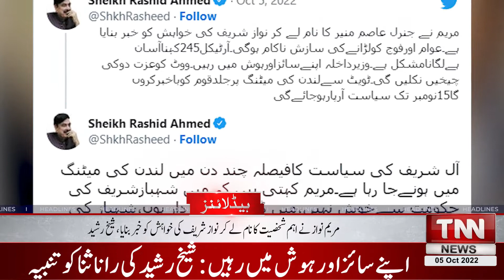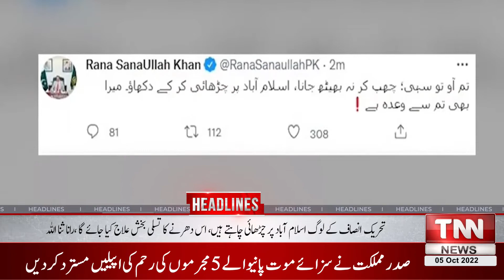Rana Sanaullah will provide complete treatment to Tehreek-e-Insaf's sit-in